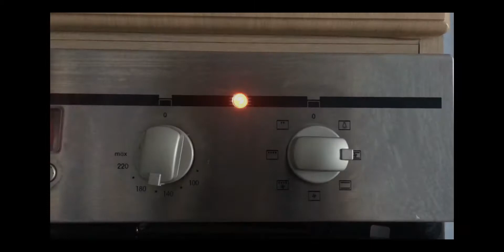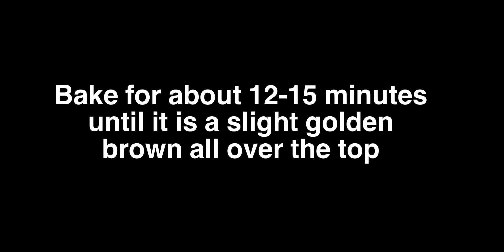Honey and seed granola recipe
Ingredients

8 tbsp oats
3-4 tbsp mixed seeds (depending on preference). Linseed, pumpkin and chia seeds all work well but you can choose which ones you like best.
A handful of sunflower seeds
2 tbsp rapeseed oil (can be substituted for another oil)
2-3 tbsp honey

1. Add the oats, seeds and salt together in a bowl
2. Add the oil and mix thoroughly
3. Next add honey until the mixture is thick.
4. Spoon the mixture onto parchment paper or tinfoil
5. Bake in the oven at 150 degrees fan for 12-15 minutes until a light golden brown on top.
6. Leave to cool for 45 minutes so that the granola hardens
7. Break off the granola into an air tight container and serve with yoghurt and fresh fruit or whatever you fancy.